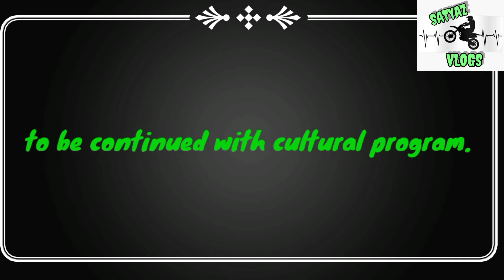15 August 2022 Independence day celebration in Arunachal at Kalaktang.🇮🇳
🇮🇳76th Independence day celebration in Arunachal Pradesh West Kameng district Kalaktang.

As you know Independence day marks the end of British rule in 1947 and the establishment of a free   and indipendent Indian nation. It also marks the anniversary of the partition of the subcontinent into two countries, India and Pakistan, which occurred at mid night on August 14 - 15, 1947.